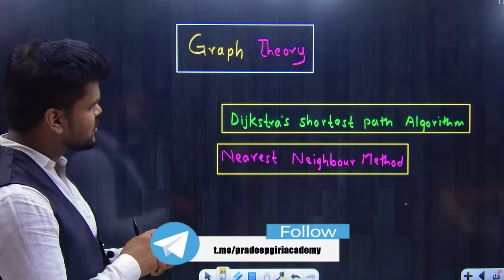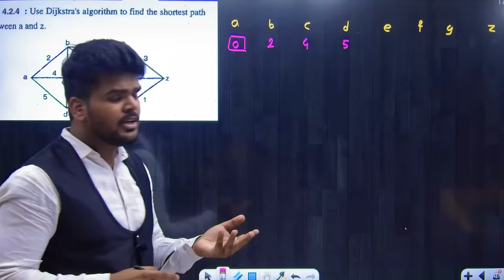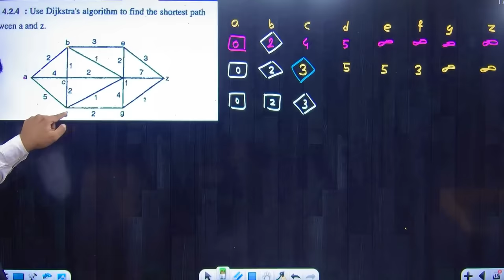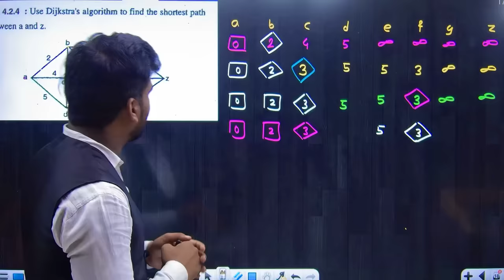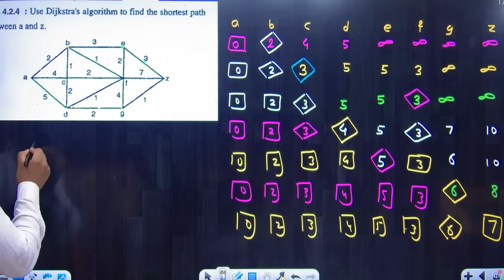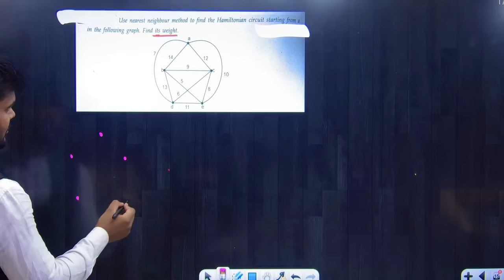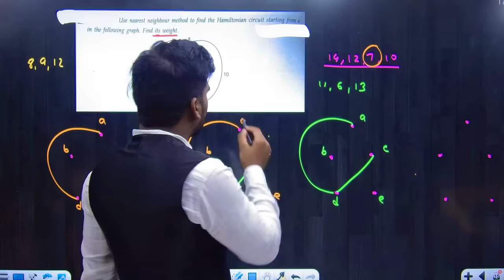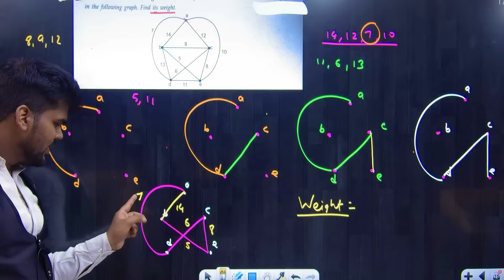GRAPH THEORY|Dijkstra's shortest path algorithm|Nearest Neighbour Method|Lecture 05|PRADEEP GIRI SIR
Engineering Channel